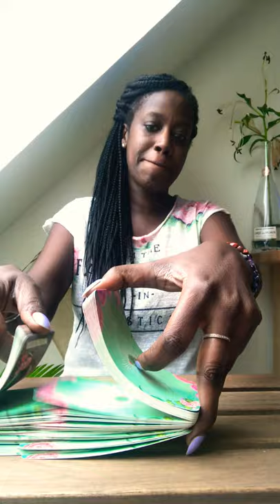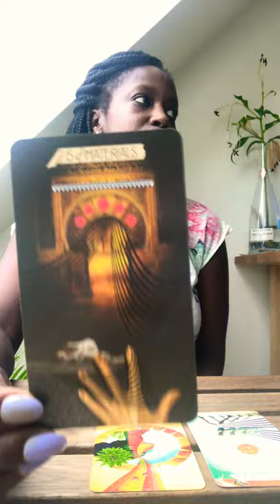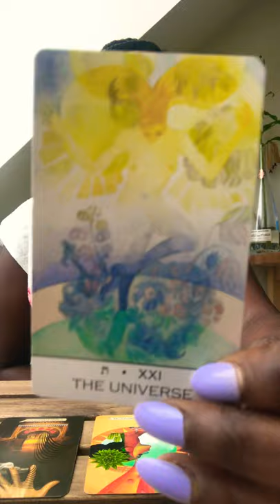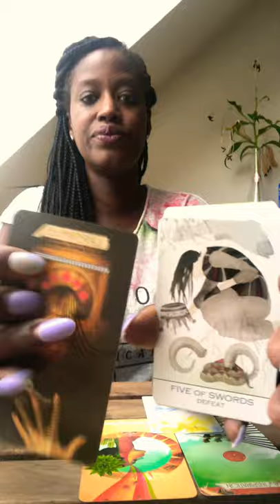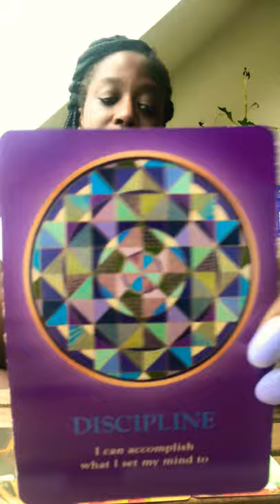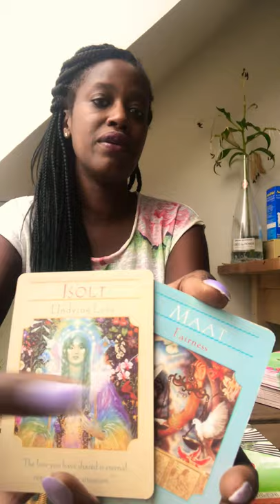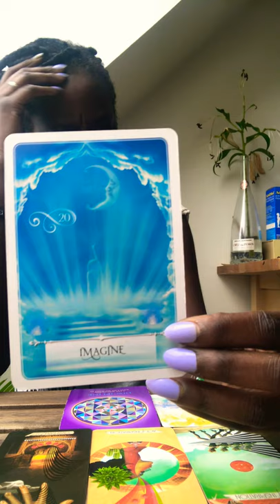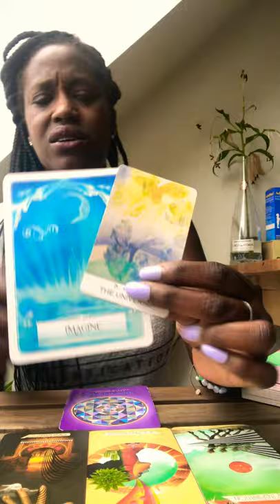AQUARIUS-KARMIC SHIFT!!!BRINGS INFINITE POSSIBILITIES!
OCTOBER GENERAL READING